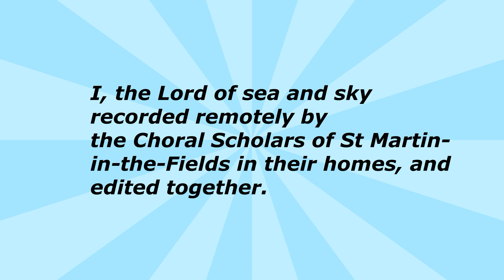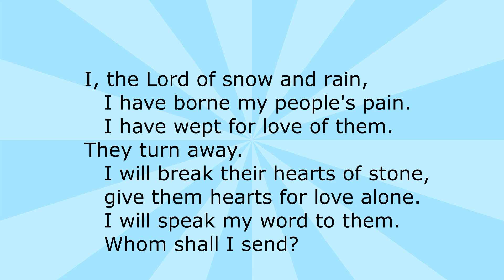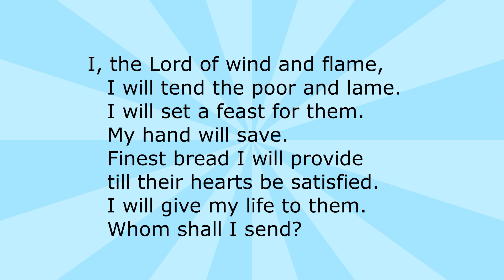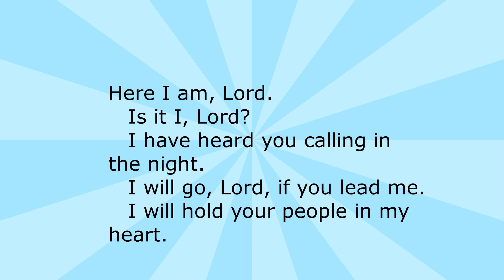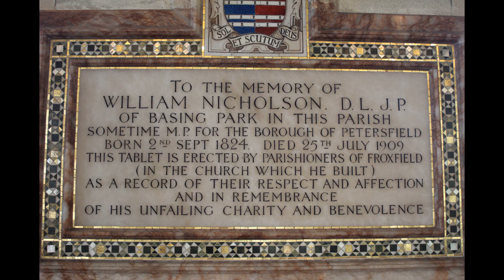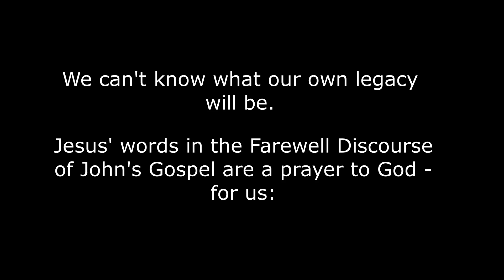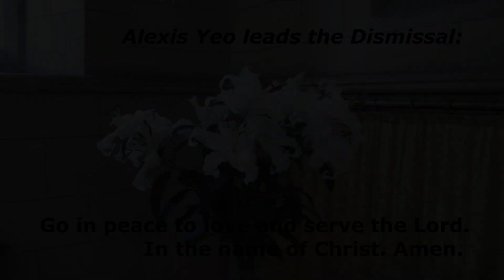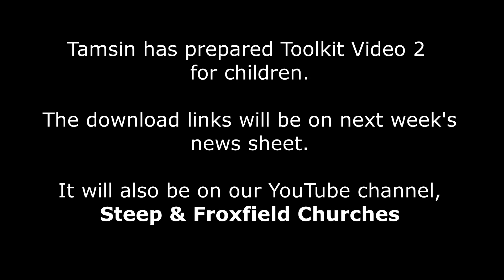Morning Worship, Sunday 24 May, 2020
A service from St Peter's Church, Froxfield Green, Hampshire, in the Benefice of Steep & Froxfield with Privett